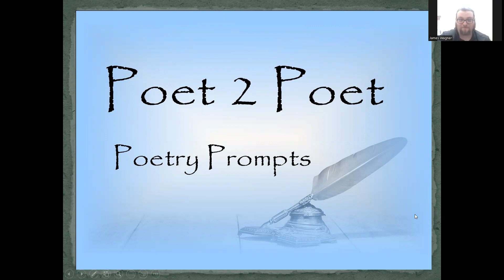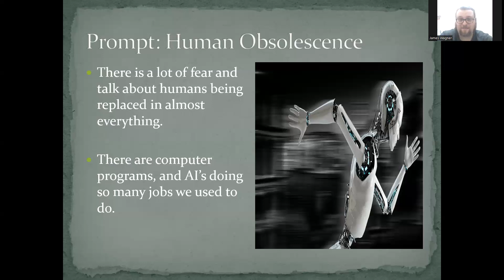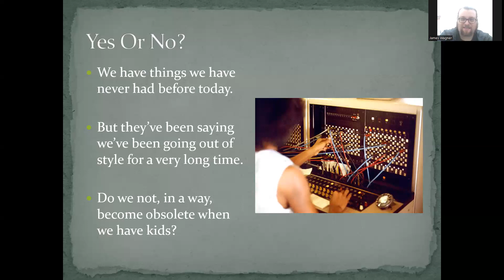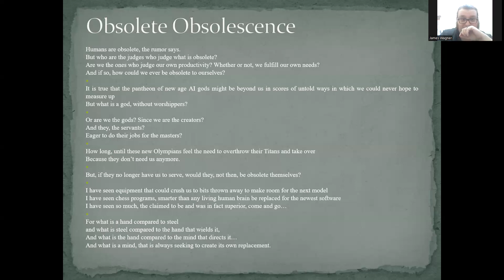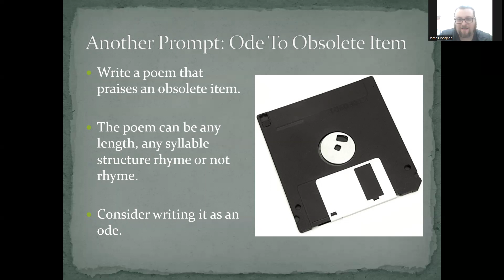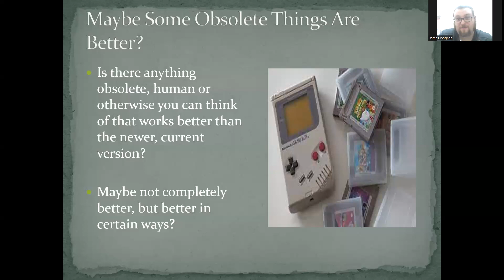Poet 2 Poet Poetry Prompt: Human Obsolescence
Poetry prompt from Local Gems Press.